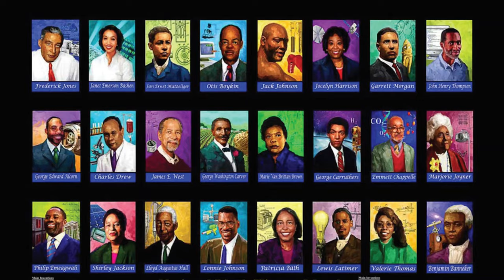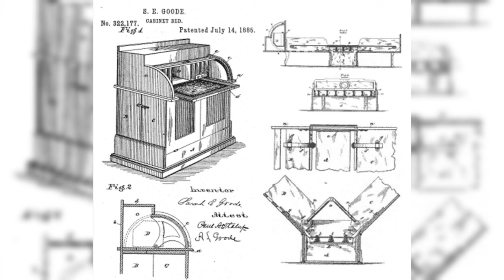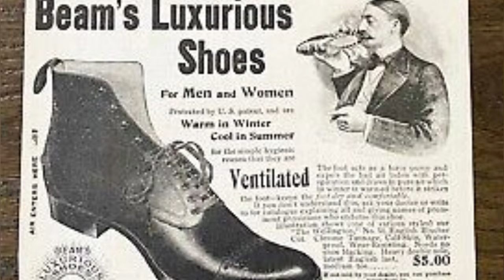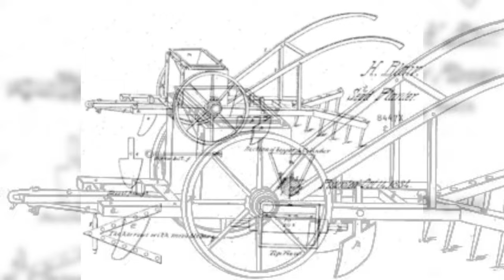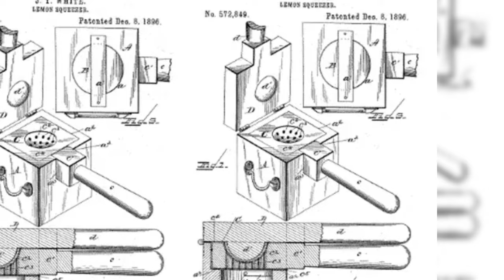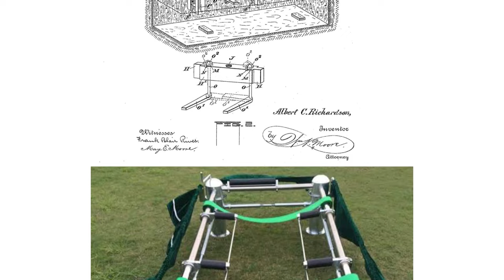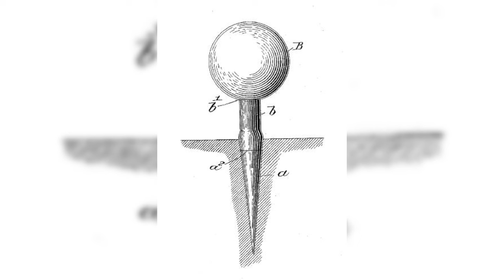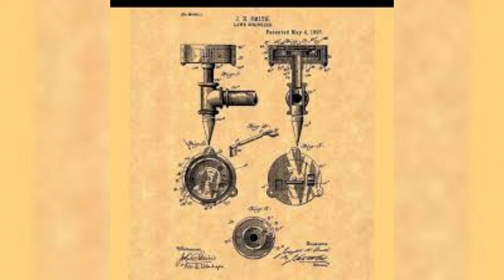Innovations You Didn't Know Were Created by Black Inventors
Welcome to our video about 55 incredible inventions by Black inventors that changed the world. For a long time, the media didn't talk much about the achievements of Black inventors, making it seem like they weren't as smart or talented. In school, we learn about inventions like the light bulb and electricity from inventors like Thomas Edison, Nikola Tesla, Albert Einstein, and Benjamin Franklin. But we often don't hear about the amazing inventions made by Black inventors. It's time to change that.

Today, we're going on a journey to discover a legacy that has been overlooked for too long. This video will share the untold stories of 55 Black inventors who made inventions that changed our lives. These inventors faced challenges like slavery, discrimination, and racism, but their intelligence and determination pushed them to break through these barriers.